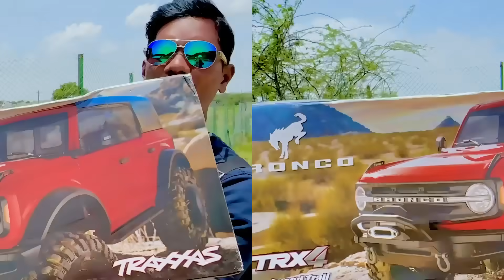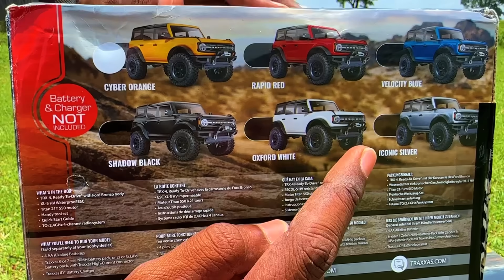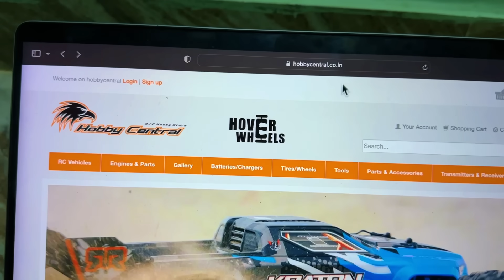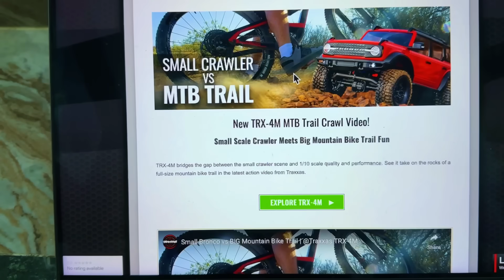RC Traxxas Ford Bronco Car Unboxing & Testing - इतनी ज्यादा महंगी कार- Chatpat toy tv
Dosto aaj ki video mai maine unbox aur test kiya hai rc rc traxxas trx4 ford bronco car yeh crawler category ki car hai aur official licensed bhi hai ford ki taraf se iske andar bohat unique features hai jaise ki
- Clipless Body mounting, Portal Axles, Rigid Steel Frame,
- XL-5 HV Waterproof Electronic Speed Control,
- Patented O-ring sealed watertight receiver box,
- Two speed high/low range with remote shifting,
- 21t titan 550 motor bhi hai